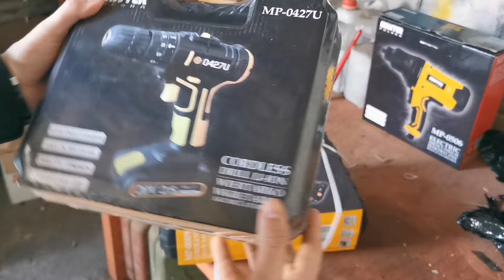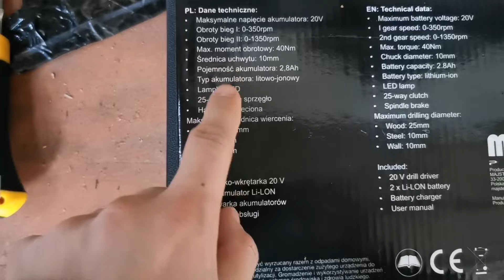Majster Polska - wkrętarka akumulatorowa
Pamiętaj, że jest to film rozrywkowy i autor nie ponosi odpowiedzialności za nasladowanie jego wyczynów. Dziś otwieramy paczuszkę, a w niej wiertarko wiertarka od MAJSTER POLSKA.